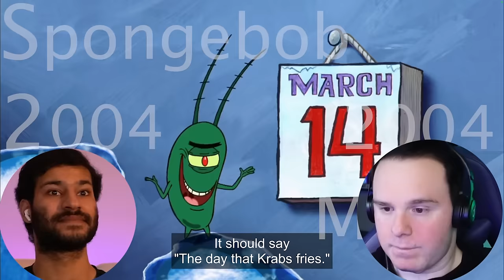Watching The Spongebob Squarepants Movie (2004) With ItsTotally Cody FOR THE FIRST TIME!!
Hey everyone hope you enjoyed the reaction! Sorry for the delay on this one, just took a while to get passed copyright, see you tomorrow for Friends and Saturday or Sunday for Leo!!